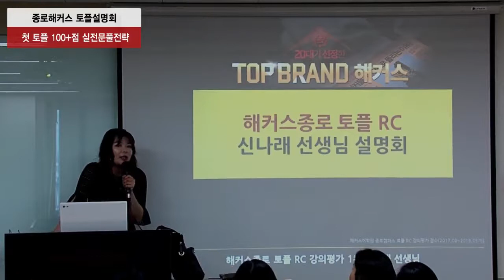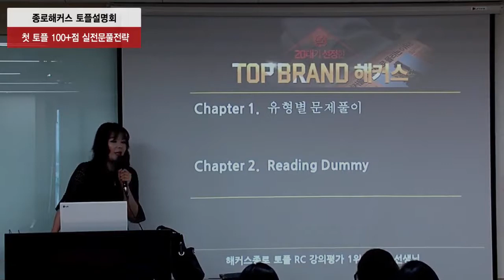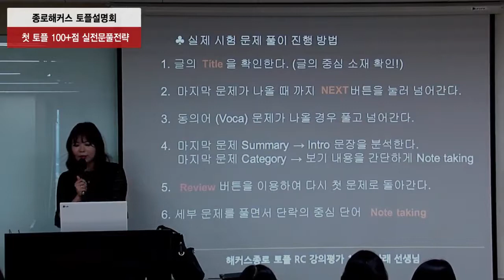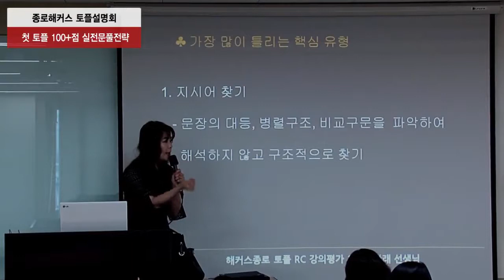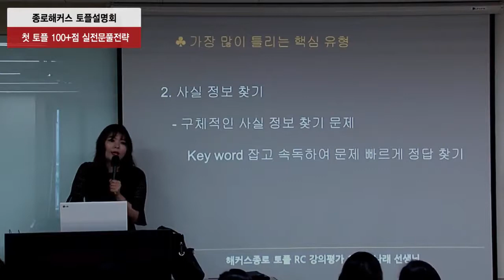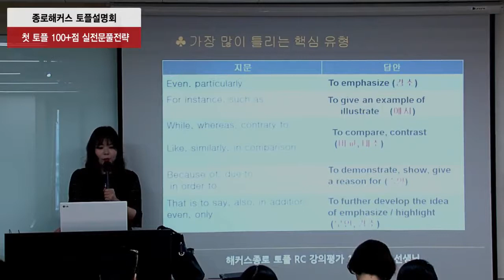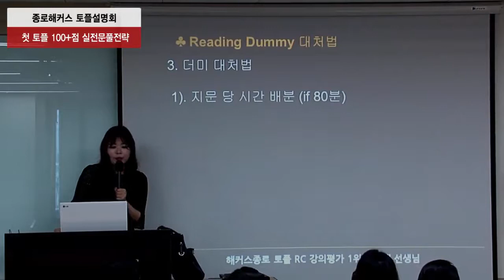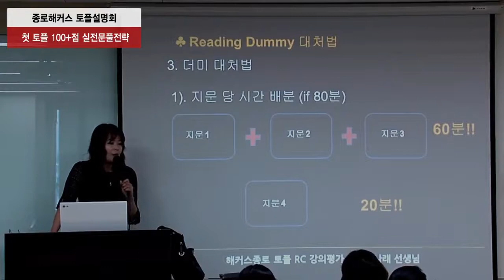해커스토플리딩 입문자 단기간에 25+점 받는 공부전략 - 신나래 선생님 │ 토플 학원, 토플 점수, 토플 만점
★토플 리딩 단기간에 25+점 원한다면?★

해커스토플 리딩 신나래 선생님이
토플 리딩문제유형별
접근방식을 공개합니다